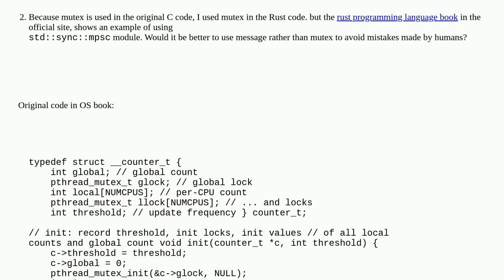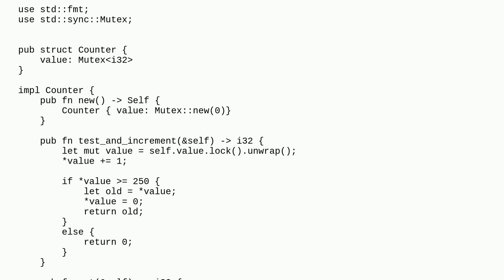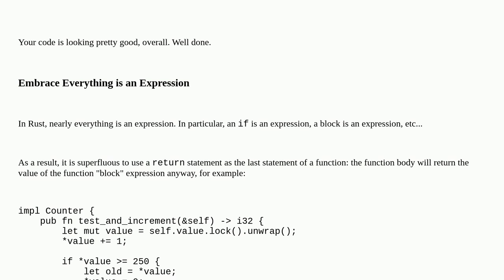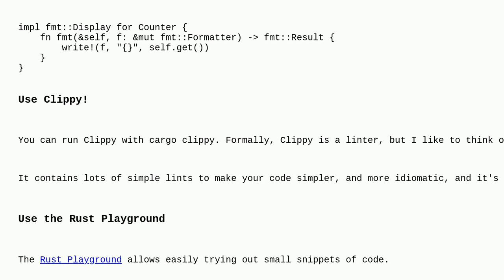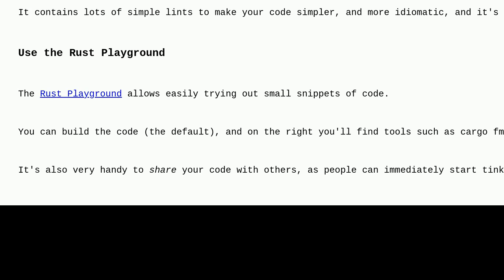Codereview: Approximate concurrent counter in Rust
Approximate concurrent counter in Rust

A special thanks goes out to the awesome community

  rust concurrency